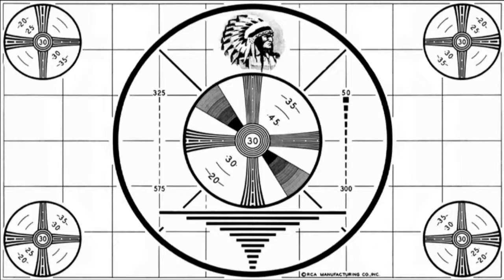Comedians Dave Hoj and Nick Petito live in studio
On last week's show we were joined live by Comedian Dave Hoj and Comedian Impressionist Nick Petito live. We talked about Slim being a shitty friend and not calling Dave, toothless bastards, Donld Trump, Jeb Bush and a lot of other stuff!!! It was a great time.

If you'd like to hear this show in it's entirety, it's on SoundCloud, iTunes, and Stitcher: